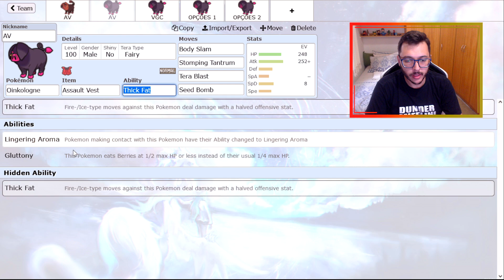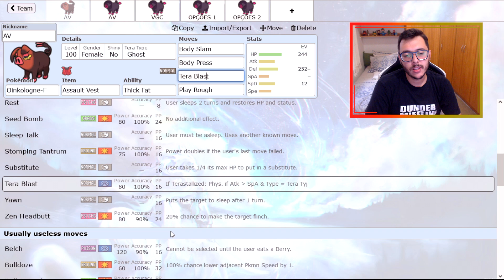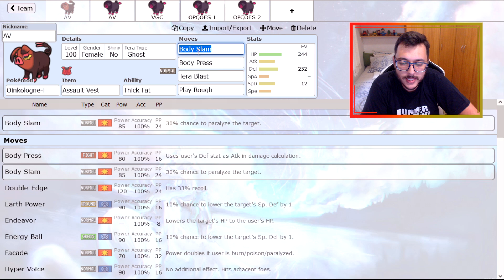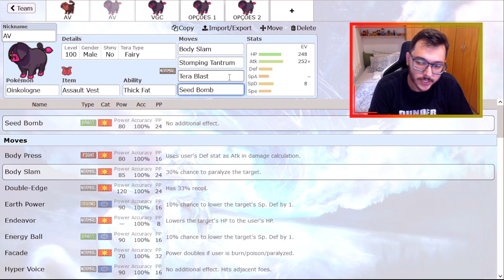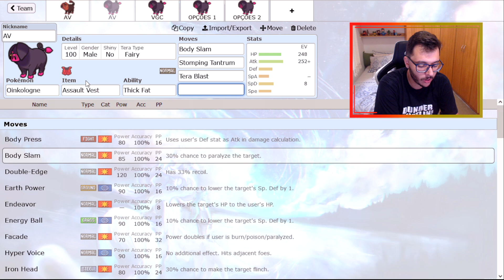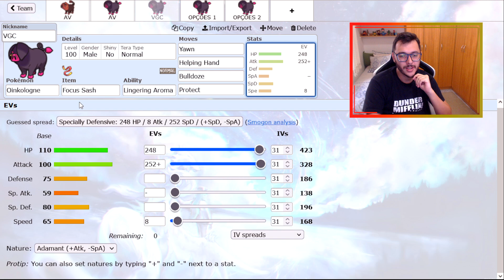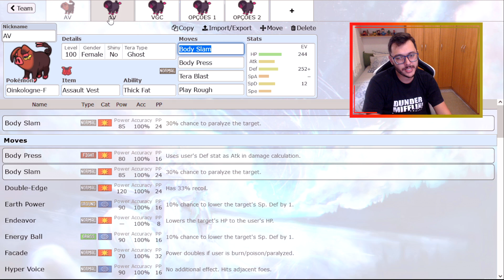COMO USAR OINKOLOGNE! | Pokémon Scarlet & Violet Competitivo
Fala pessoal! SharKTuxa aqui, para ensinar em como usar competitivamente o OINKOLOGNE em Pokémon Scarlet & Violet Competitivo!